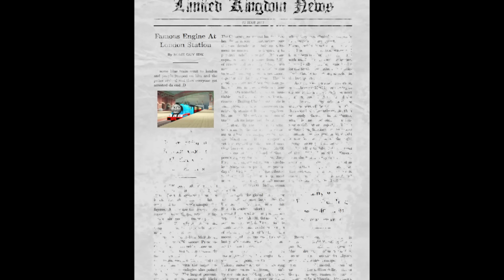Gordon Goes Foreign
this one was a fun one to remake! :D